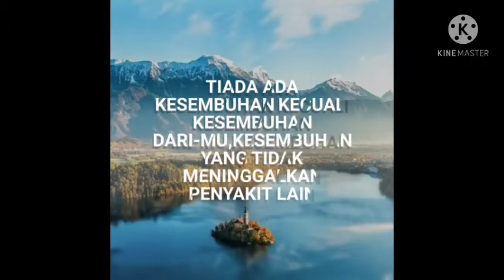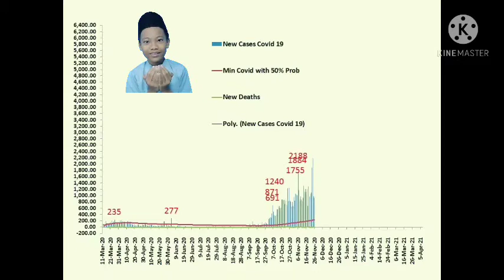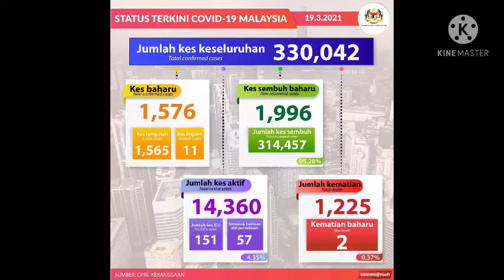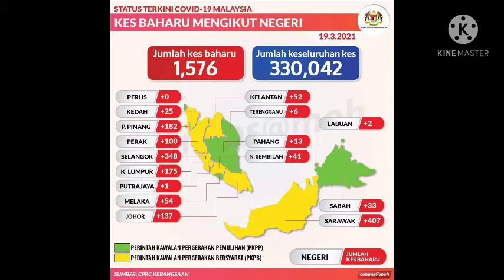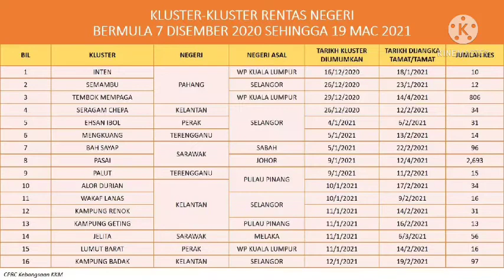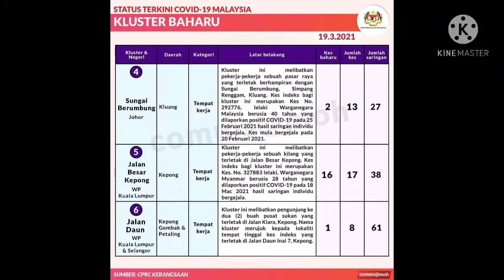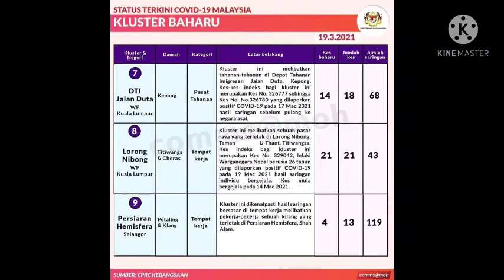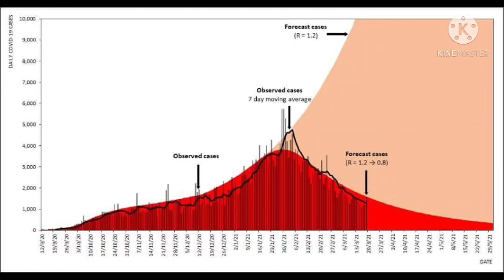Covid 19 / Berita Pendek 20 March 2021